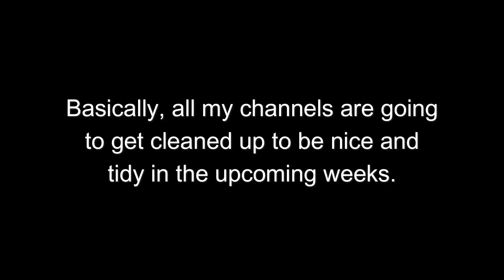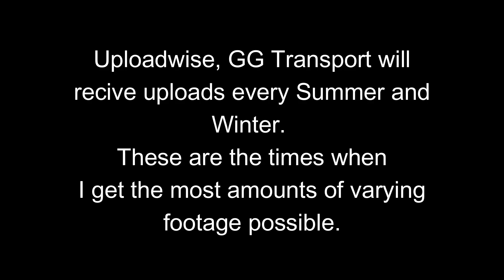BIG CHANGES ARE COMING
These changes will begin soon, and GG12MC weekly uploads are beginning as of this video. Each video will be on a Saturday